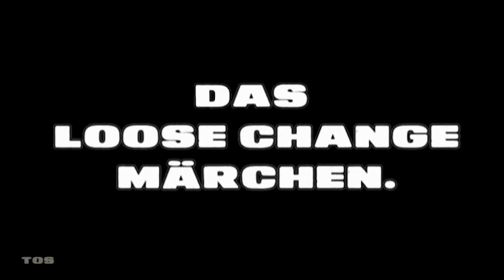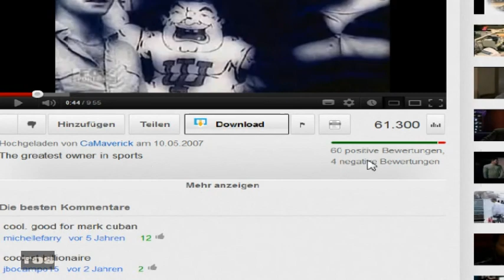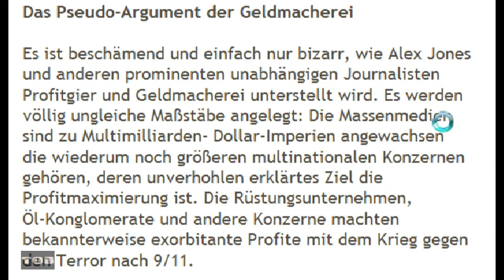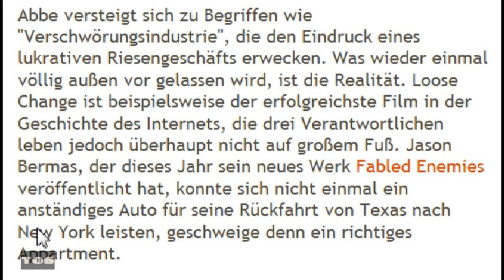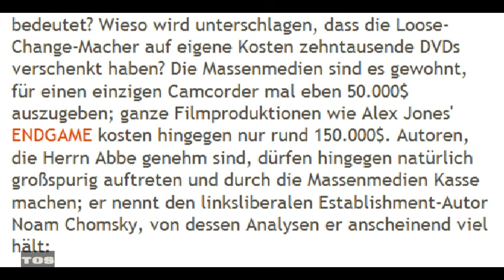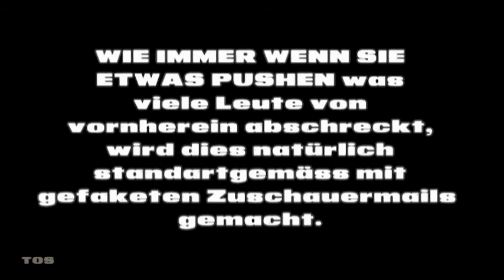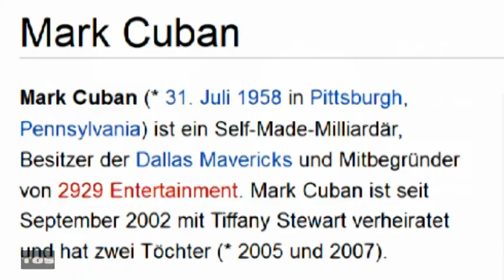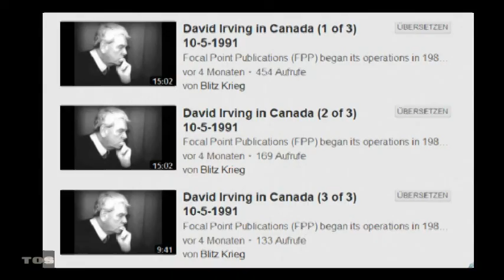Alternative NAZI Medien pt.1 Die Guten Milliardäre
infokrieg gehirnwäsche brainwash npdvu infokriegshop geheimgesellschaft brandstifter organisation desinformation verdrehung hinhalten veränderung recentr iktv alexander benesch feuchtwangen alternative medien universität eichstätt feucht selbstinzinierung selbstdarstellung aufmerksamkeit radio stream live sendung studio one man show ein mann show finanzierung produktion firma szene unterstützung tricaster newtek livecontrol lc-11 virtuelles studio software instrument kamera ausrüstung studio technik software infokriegshop shop ware wahrheit geld spenden kaufen verkaufen wasserfilter bücher selbstvermarktung form dacast streaming qualität waffennarr gehirnwäsche manipulation mind control bewusstseinskontrolle unterbewusstsein mentizid jonestown sekte glaube endzeit religion erlösung blockade psyche verhalten gedanken gefühle beeinflussung umgestaltung persönlichkeit denken handeln umsetzung meinungsbildung indoktrination isolation schuldgefühl anspannung stress ungewissheit programmierung dressur doppelleben perspektive einfluss teufelskreis welle schleichend schleichweg hintertür zielgruppe ausflüchte humanoid menschmaschine vernichtungsfantasie hetze anstiftung verborgen wunschdenken geist unreife aussichtslosigkeit untergrund experiment bewegung disziplin autoritätsgläubigkeit gehorsam volk diktator fortschritt kennzeichen faschistische haltung intoleranz andersdenkende drill faszination faschismus motivation zusammenhalt führer stolz autokratie gruppendynamik verführung wir-gefühl dritte welle politische veränderung autorität konsequenzen bildung sitte moral kontrolle überwachung gleichschaltung gruppenzwang ausgrenzung aggressionsbereitschaft ohnmacht folgen zeitbombe npdvu brandstifter terror zelle amoklauf straßenkampf hemmschwelle faszination macht führerkult mobilisierungsidiologie antisemitismus antikommunismus rassismus nationalismus sexismus homophobie volksgemeinschaft millitarismus verherrlichung heldentum mein kampf kunst proaganda gefühle parolen vorstellungswelt masse psychologie form weg aufmerksamkeit verbreitung bücher zeitung medien rundfunk radio fernsehen film thema wiederholung nährboden mitschuld angstmacher aufpeitscher aufheizer ausrede untätigkeit dummheit gleichgültigkeit zivilcourage antidemokratische tendenzen faschismuspotential verlogenheit verleumdung abwehr reaktion wunschdenken wunscherfüllung aberglaube glaube gemeinsamkeit gemeinschaft geborgenheit sinnlosigkeit ursache folge eindruck menschlichkeit gewalt abbildung darstellung personal strukturell kulturell triebfaktor symptom gewaltpotential gewaltherrschaft idiologisch cognitiv rechtfertigung stimulation abstumpfung bilder fiktional non-fiktional verhalten motorik problemlösung strategie alltagerlebnis wahrnehmungsmuster aggression imitation einfluss medium medien folgenlosigkeit kurzzeitdimesion langzeitdimesion bewusstseinsstruktur gewaltverhältnis verherrlichung nachahmungstat desensibilisierung werte norm einstellung zerrbild fiktionalität realität harmlosigkeit bedeutungslosigkeit versklavte gehirne dressierte killer programmierung methode gedanken bilder vorstellungen ansehen autorität ruhm macht rache sadismus selbstbeherrschung empathie einfühlungsvermögen moralgefühl vernunft konditionierung trauma dissoziaton auslöser lebensaufgabe feindbild hass kleinkrieg hemmungen training mental labil schwach abwehrreflex untätigkeit sektenbildung anzeichen entfremdung demütigung neigung hoffnungslosigkeit charismatisch polarisierend gefahr verehrung ritual märtyrer hetze sektierer schwindel scharlatanerie scientology psychomutation zirkelschluss aggressivität intoleranz npdvu npd dvu pdv lüge wahrheit täuschung illusion realität matrix desinfo desinformation information fakten recherche glaubwürdigkeit selbsterkenntnis interpretation welt verdrehen verdrehung 180 grad vom leben abhalten welt erklären verklären gehirn waschen belügen sich belügen betrügen snapping mind control coercive tactics mensch maschine computer simulation virtuelle realität scheinrealität intelligenz parallelwelt matrix programm bewusstsein computergehirn video programmierung psychologische kriegsführung gehirnexperiment cyberwar transformation internet realitätsverlust fiktion wirklichkeit dacast iktv pay tv qualität hinterfragung pogrom relativieren kleinreden schönreden ignoranz zustimmung nährboden gewaltausbruch menschenfeindlichkeit diskriminierung verschwörungstheorie verschwörungsindustrie weltverschwörung verschwörung alles schall und rauch freeman schweiz manfred petritsch nuoviso stammtisch treffen gruppierung gruppe selbstdarstellung phantasie geschichtenerzähler ghostwriter netzwerk produktion infokrieger infokriegernews bandbreite nwo neue weltordnung unordnung sonja baby kind gesundheit impfen impfschutz selbst gemacht rap hip hop musik symbolik falsche flagge weltuntergang marionette wissen macht new world order alex jones infowars prisonplanet conspiracy